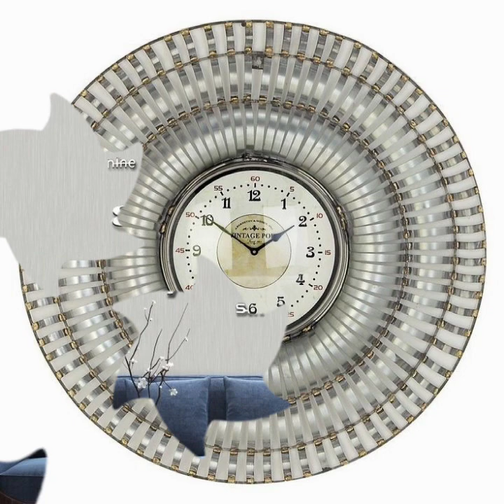most demanding and gorgeous wall clock designs and latest ideas for your living room